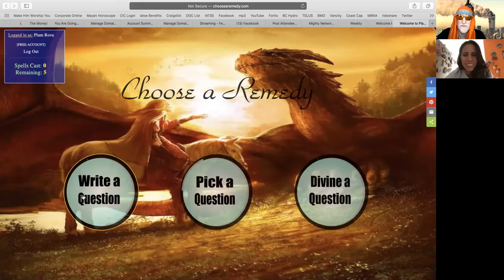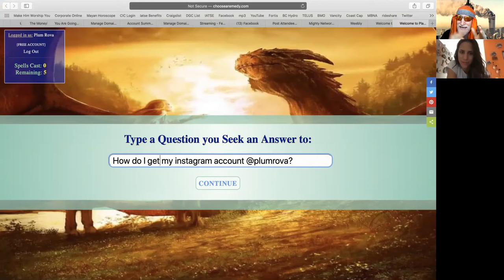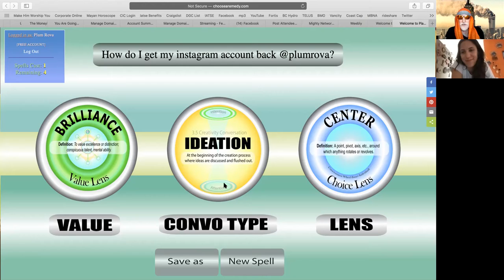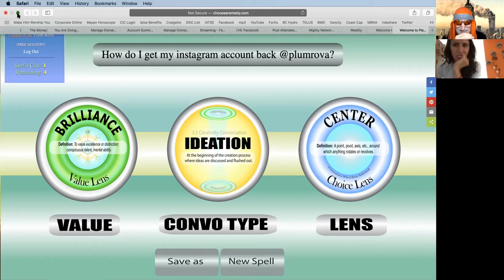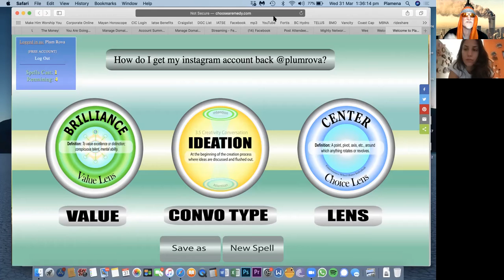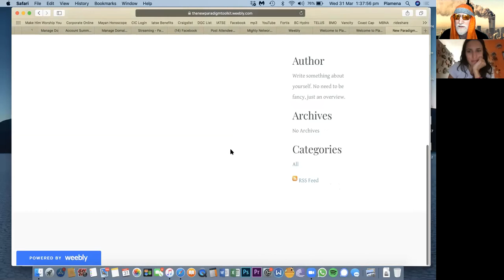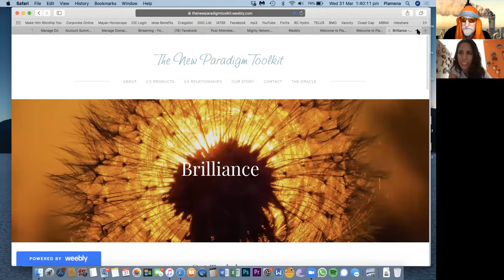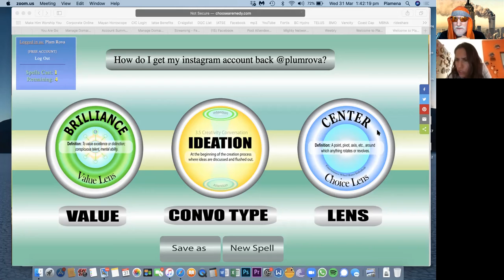4 The Crescendo 210331 1 The Start Miss Plum is blocked from her Instagram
After a few months of not being in contact Miss Plum and Captain Sweep get back in contact. It looks like Miss Plum might step up to her role in the Very secret plan. But its really a ploy to see if it can help to get her instagram account back. Captain Sweep gets a few snide remarks in.